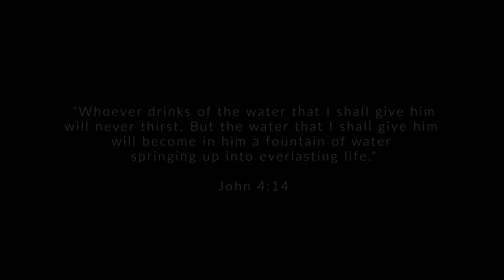NEW! Rock of Horeb at sunset! Will you accept the Water of Life?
We put all our raw footage together from the December 16, 2019 visit to the Rock of Horeb. Portions of this we have used in our previous exclusive video but we thought showing all the footage to those hungry for more would be a nice gift to our subscribers! Come see the real split Rock of Horeb yourself on one of our upcoming tours.